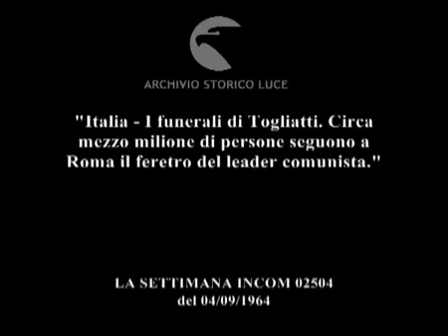I funerali di Togliatti